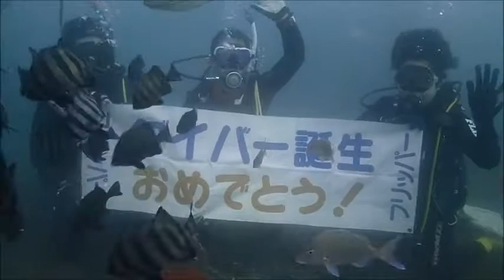群馬県伊勢崎市のダイビングショップ、スクール 伊豆でCカード取得 お客様の声